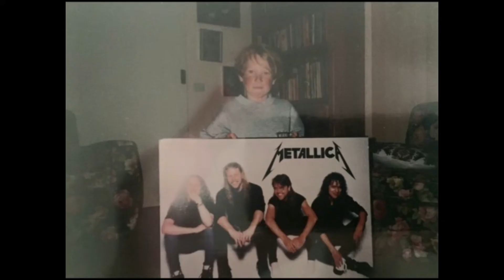[Top Five] Live Album Recommendations - Trash Arcade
In This Video I go Through My Top Five Live Album Recomendations. Watch To See If Your Live Album Is Mentioned And Watch Until The End To See What My Next Top Five Video Will Be All About.

Clips Used:
Trick Or Treat Movie
Dino Riders - Rulon Stampede